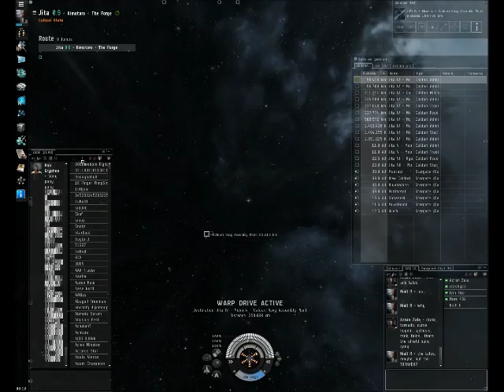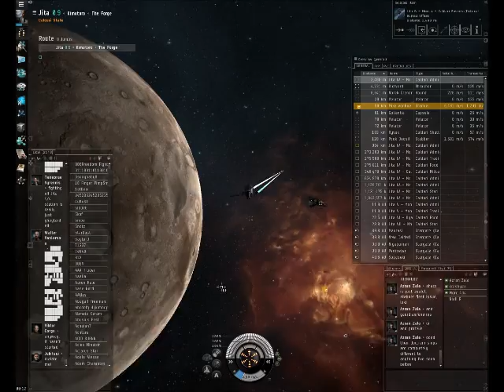BURN JITA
checking out the "Burn Jita" campaign